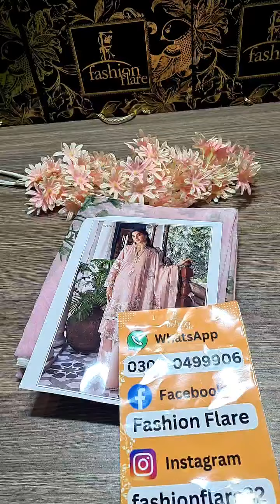𝗘𝗹𝗮𝗳 𝗥𝗢𝗦𝗘 𝗔𝗙𝗙𝗔𝗜𝗥 𝗖𝗵𝗶𝗸𝗮𝗻𝗸𝗮𝗿𝗶 𝗟𝗮𝘄𝗻 - 𝟬𝟴𝟮𝟴𝟭 - 𝗡𝗲𝘄 𝗔𝗿𝗿𝗶𝘃𝗮𝗹,